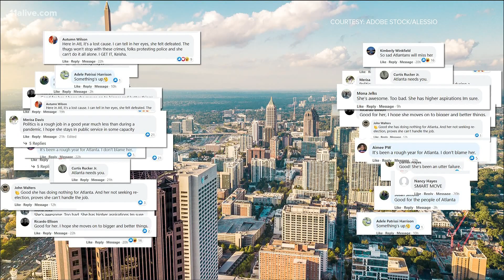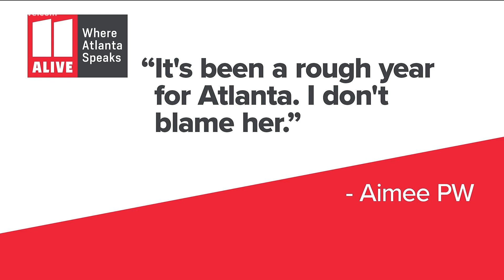Leaders guiding leaders: Where are the founding hands of modern Atlanta?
From civil rights leaders to businessmen, the city has seen its share of leaders who have guided the next generation. But many of them are now gone.